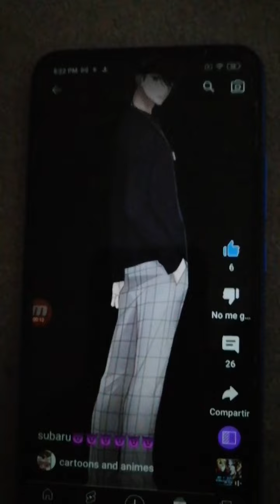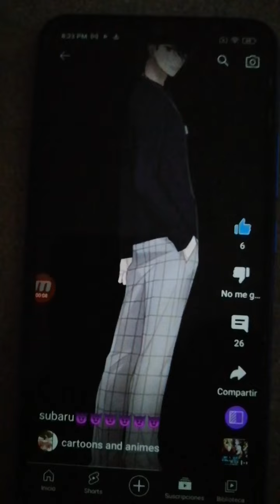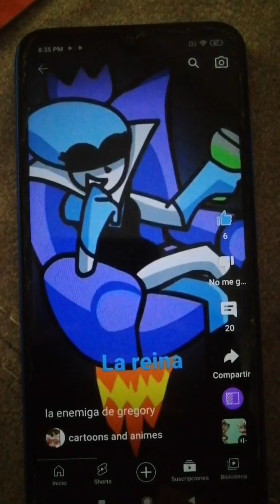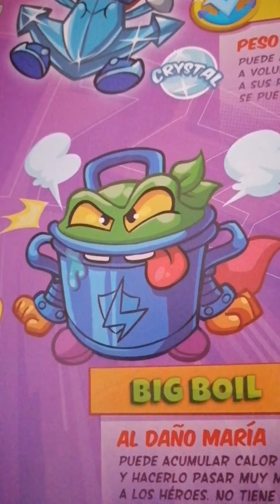los villanos con voces castellanas